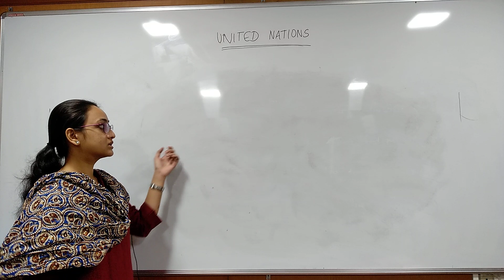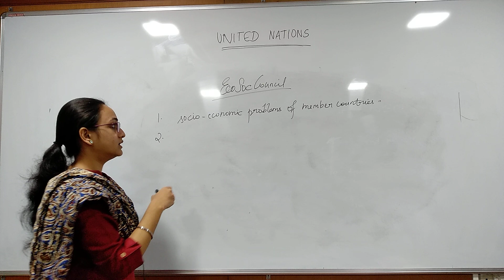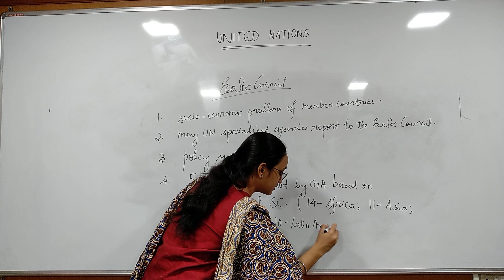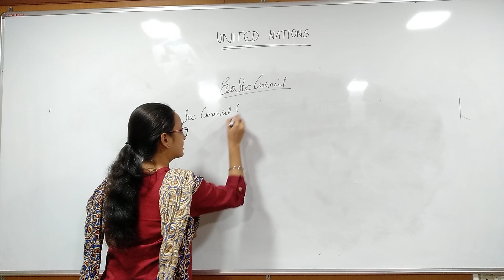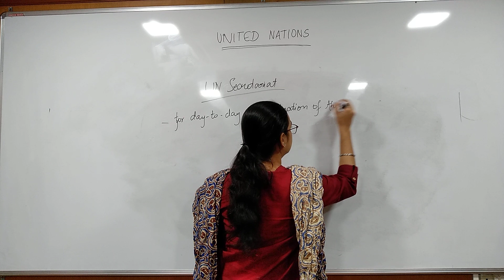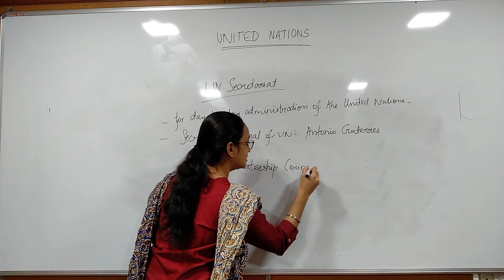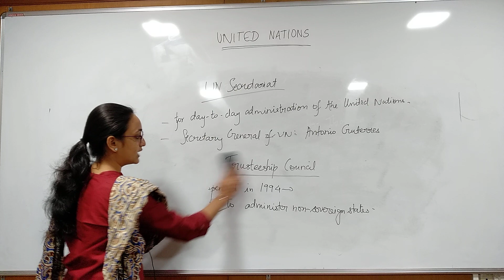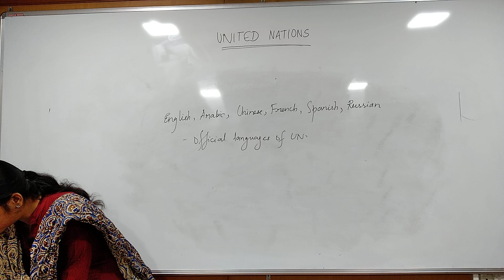IR CLASS 5 6